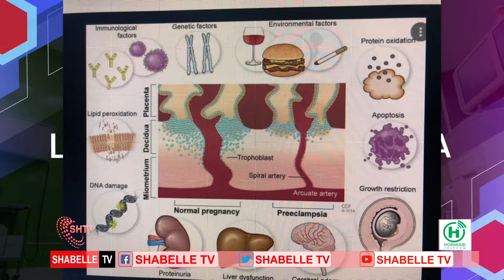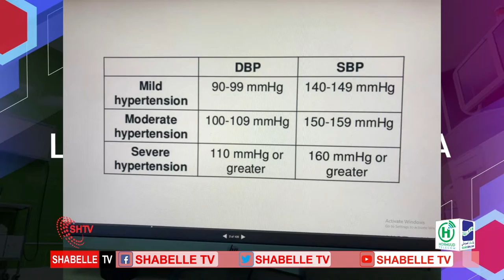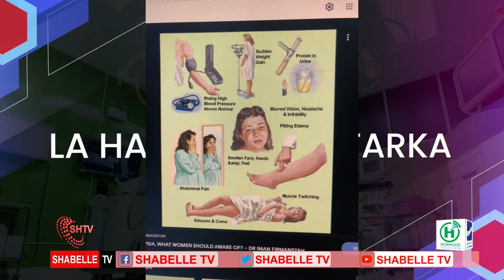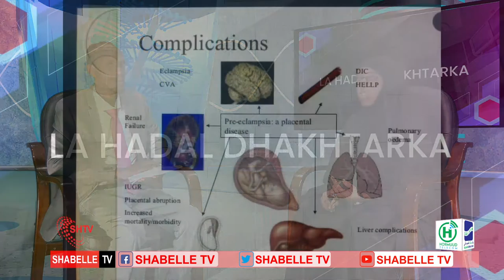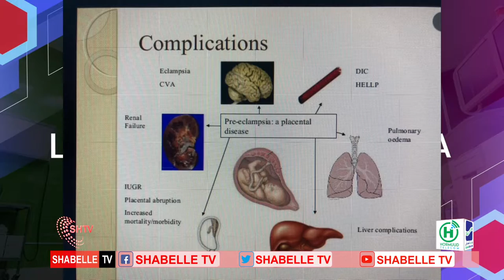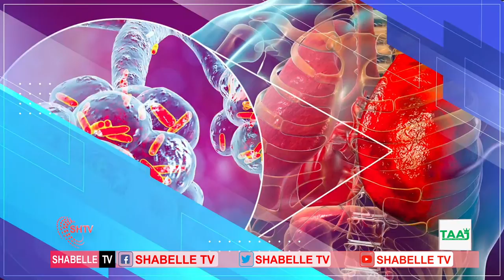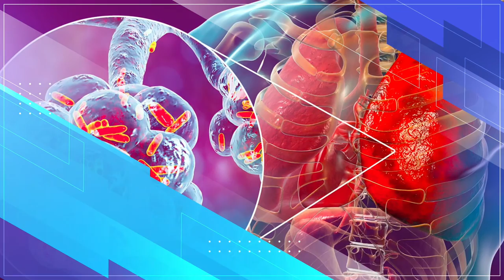Barnaamijka lahadal dhaqtarka shabelle Tv